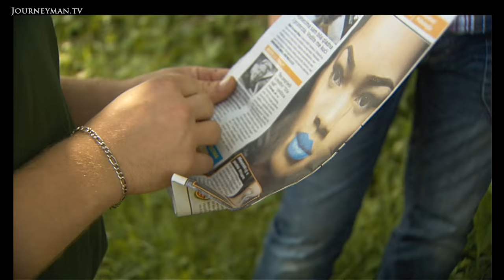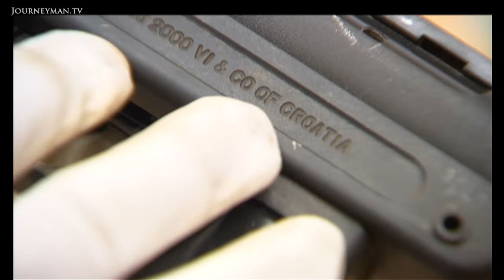Will Croatia's Entry To The EU Flood Europe With Guns? (2013)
Arming The EU (2013): 20 years on from the Balkans war and Croatia is still full of guns. And now they're being funnelled from under beds onto the black market. As Croatia enters the EU, will it spark an illegal arms trade boom?

"He is joking - we have enough for one more war!" A group of Croats sitting in the country's lush hillsides laugh knowingly at the suggestion that around here everyone has a few weapons stashed in the cupboard. But the armaments legacy from the Balkans conflict is no joke for the EU. During the war the country couldn't get access to enough weapons so small workshops around the country started up. According to an Interpol investigation, they never shut down. Already being traded for drugs in countries like France, Belgium and Germany, the guns are a problem because they're so difficult to quantify. "This weapon would be very popular with criminals because it is difficult to trace. No special features, no serial number," ballistics expert Damir Tomasek explains. The UN and local police have both undertaken large collection campaigns but neither have been that effective. This is partly due to continued production, but also because unlike the police, criminal gangs will pay for them. While Europe may be worried, the Croatians hope the EU will help solve the problem. "Co-operation from Europe is also very important. We can act against it much earlier through joint action."